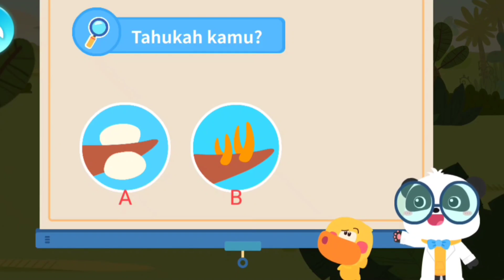Stegosaurus, Ayo kita belajar tentang Dunia Dinosaurus, By Game Baby Bus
Stegosaurus adalah dinosaurus terbesar dan hidup jutaan tahun lalu